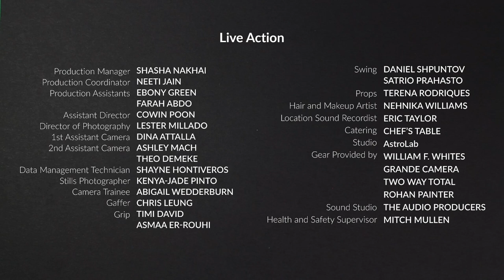Libin Ahmed wrestles with anger to discover the dark and light places within in her poem 'Secondary'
In Dreams in Vantablack, 12 Black youth poets reach within to make sense of a world that has often silenced them. As the animated poems unravel, viewers get a front row seat to the beautiful, complex and inspiring dreams of these young writers.

In her poem "Secondary," animated by Rui Ting Ji, Libin Ahmed addresses moments where anger personified has gotten the best of her.

About Dreams in Vantablack:

Dreams in Vantablack is a twelve-part animated series, journeying through the dreams, heartaches and futures of Black youth poets from across the province of Ontario. The young writers invite audiences into embodied and fantastical experiences of their identity, exploring issues like bullying, racism, mental health, loss and love. As each poem unfolds, an animated dramatisation of the words do too; blending lived experiences with magic realism. Each poet explores moments of pain but also triumph, success, and instances that built character and pride.

Developed in a UK lab, the colour Vantablack is the darkest shade of black, so dark that when painted on an object it disappears into shadows; much like the voices of many Black youth living in Canada. These youth have found the power of their voice through poetry, allowing them to embrace the strength, history and honour of their identities. When they dream, they envision a world without injustice and see themselves as global citizens, agents of change, catalysts for a better society. These are not stories of adversity; they are tales of growth, learning, a conjuring of beautifully brilliant dreams.